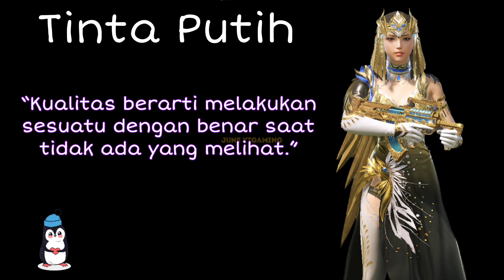UPCOMING‼️ BOCORAN FULL REWARDS NEXT PREMIUM CRATE⁉️🙀 ADA UMP DRAGONFIRE LV 7⁉️🙀 PUBG MOBILE